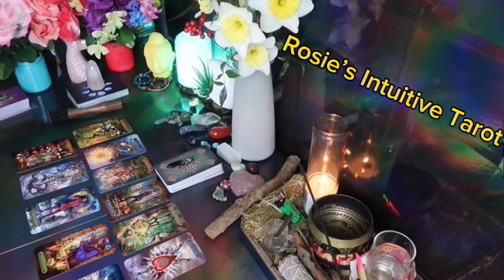CAPRICORN: ❤️ "BE READY! HERE THEY COME!This person wants YOUU"💗🤯 FEBRUARY 2024 LOVE TAROT 🤩🔥😍